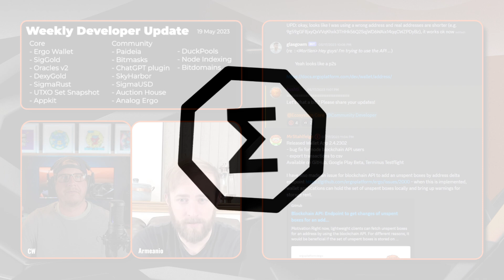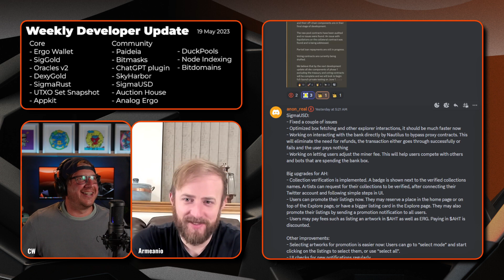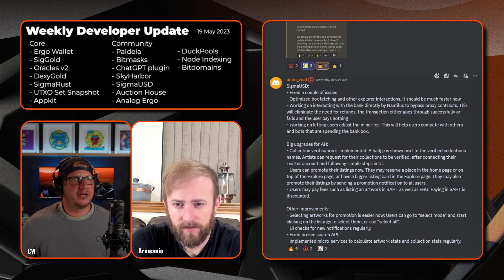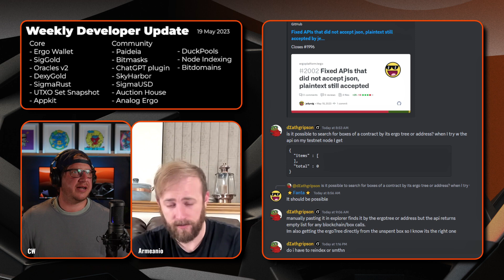Dev Update May 21 2023 | bitdomains, SigmaUSD.io, Paideia and more!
CW and Armeanio return as always to take us on a wonderful journey through the world of development on Ergo. As always, updates come from independent community developers as well as the Ergo core team.

00:00 Intro
02:45 MrStahlfelge - Wallet App
03:47 Luivatra - Paideia Beta
05:08 Bitmasks
05:29 greenhat - Oracles
06:19 morphic - Sigma 5.0.8, Ergo node
07:11 Kushti - Protocol and node development, Dexy
10:11 Quokka - SkyHarbor
10:55 MGpai - upcoming news
11:53 dEathgripson - Analog Ergo
12:19 krasavice Blasen - duckpools
13:33 anon_real - sigmaUSD, Auction House
15:43 soysor - bitdomains
16:22 Fanta - scan API timing
16:55 Closing comments